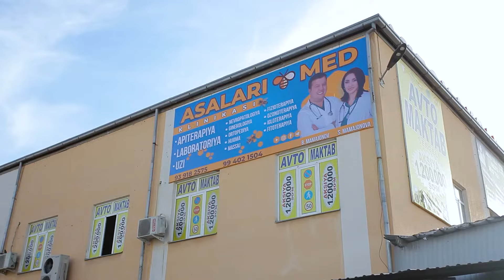3 ШОҲЛИ НЕРВ. ЭНГ ТАЪСИРЛИ ИНТЕРВЬЮ.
Бутун фаолиятимиз давомидаги энг таъсирли итнтервью. Охиригача кўринг. Афсусланмайсиз!

"Асалари Мед" клиникасида кандай касалликлар даволанилади?

🐝 Псориаз;
🐝 Экзема;
🐝 Умуртка диски грыжаси;
🐝 Остехондроз;
🐝 Протрузия;
🐝 3 шоҳли нерв шамоллаши;
🐝 Плексит;
🐝 Ревматизм;
🐝 Радикулит;
🐝 Артрит;
🐝 Полиартрит;
🐝 Артроз;
🐝 Коксартроз;
🐝 Остепароз;
🐝 Простата;
🐝 Жинсий ожизлик;
🐝 Уруғ фоизи пастлиги ва ҳаракатининг сустлиги;
🐝 Импотенция;

Даволаш уколсиз ва операцияларсиз. Фақат асарари заҳри ва асалари маҳсулотлари билан амалга оширилади.

5 ёшдан бошлаб беморлар кабул килинади.

👉 Вақтни йўқотманг, чунки ҳар бир йўқотилган кун касалликни ривожланишига сабаб бўлади.

🏥ТОШКЕНТ ФИЛИАЛИ: Тошкент ш. Сергели т, 7а мавзе, 101-уй.
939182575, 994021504